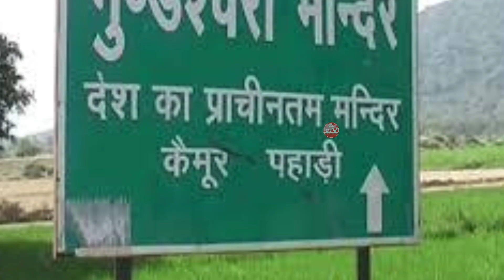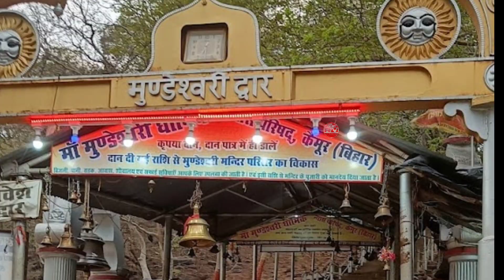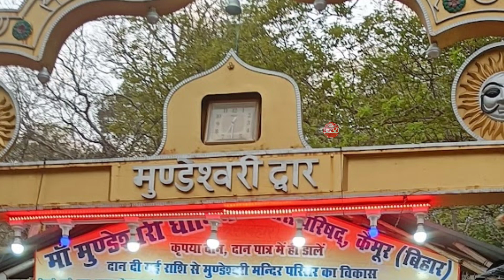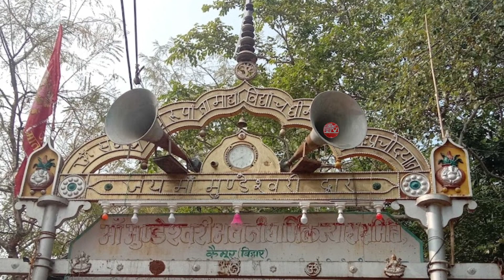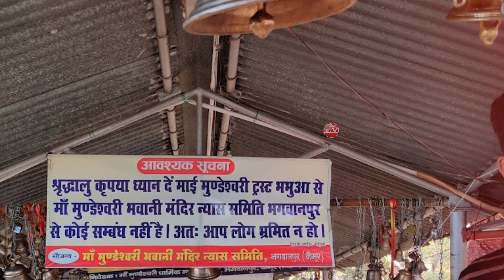बिहार के इस अनोखे मंदिर में होते हैं एक से बढ़कर एक चमत्कार, जहां बलि के बाद भी उठ खड़े होते है बकरे